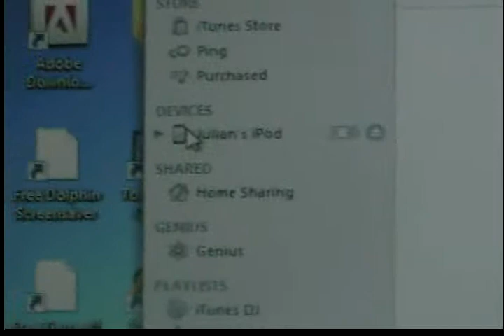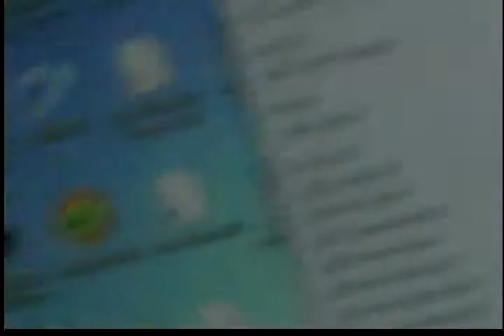zockbocilips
this was my first movie its kinda short and not really good but i did my best